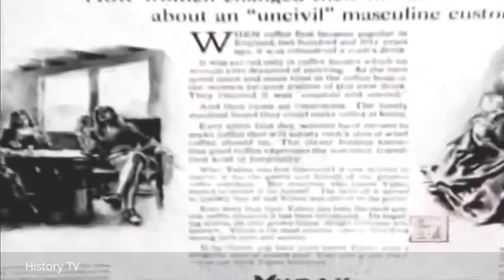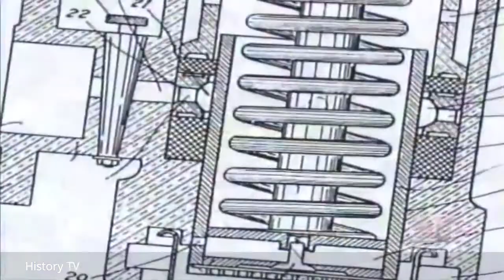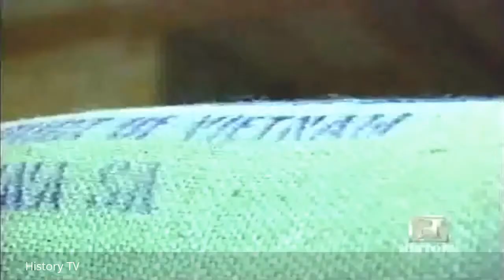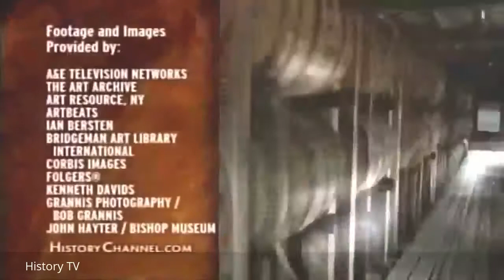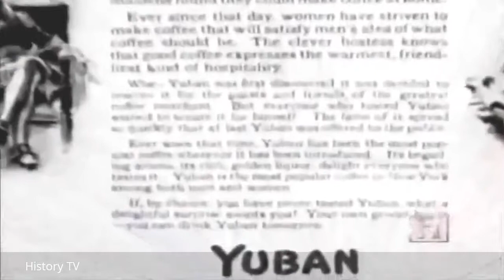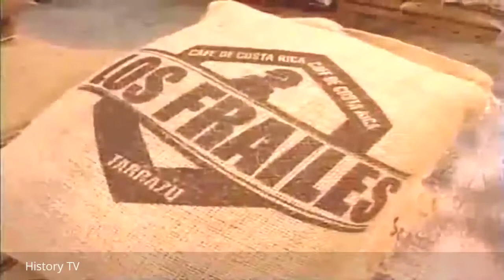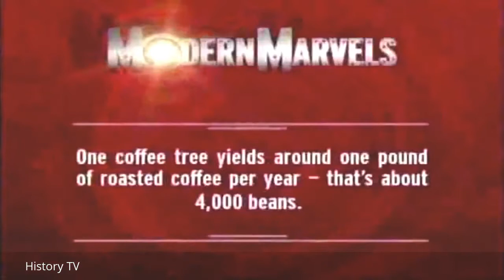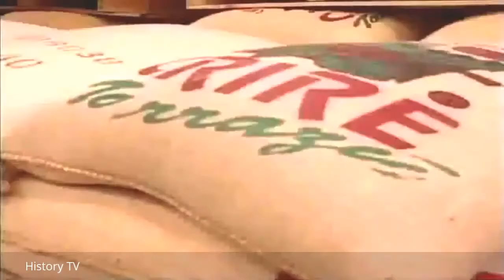History Channel Worlds Most Popular Drink | Coffee Documentary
Worlds Most Popular Drink | The History of Coffee Documentary | History TV. Welcome to HISTORY TV - home of the best documentary films and documentary s on history and many more! .

Worlds Most Popular Drink | The History of Coffee Documentary | History TV. Welcome to HISTORY TV - home of the best documentary films and documentary . Coffee is a brewed drink prepared.

In 1971, a small coffee bean seller in Seattle began a caffeinated journey towards this elite echelon that would eventually make them one of the most respected and successful brands in the.